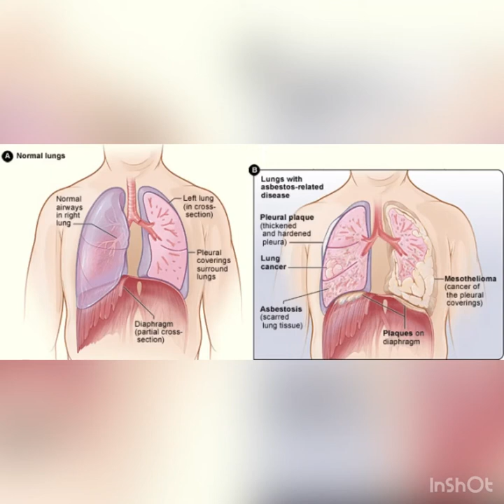Maariya - Pleural Plaque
Apologies for going over the time again.. I had to talk about two conditions so it took a little longer.